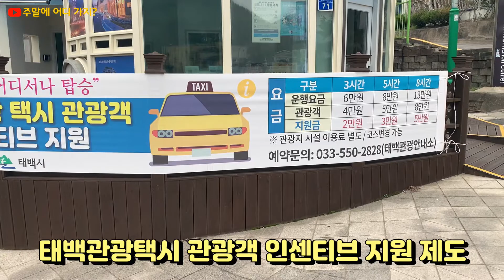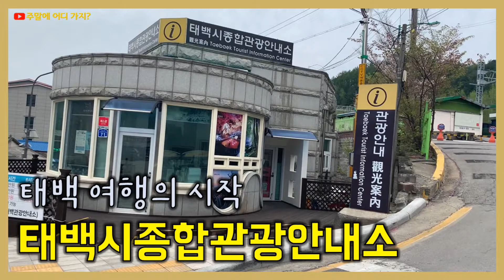태백역에 내려서 태백시종합관광안내소에서 관광 정보를 안내받았습니다.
태백역 앞에 태백시종합관광안내소가 있습니다.
이곳에서 태백의 주요 관광명소를 안내받을 수 있습니다.
태백역 앞에는 버스터미널도 있어서 기차나 버스를 이용하여 태백여행을 계획한다면 이곳부터 여행을 시작하면 좋습니다.